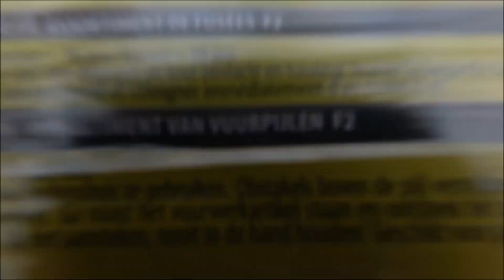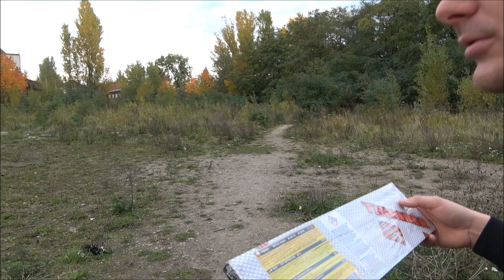Test Rakiet Thunder od Arka Fajerwerki, NOWOŚĆ 2019 PIROMAX!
Siemka dziś wlatuje nowość 2019 od Piromaxa! Miłego oglądania mordeczki :)

Drugi kanał gdzie Mnie znajdziecie i cały PYROGANG !

Wbijać do GRUPY na FB !

► Masz pytania? pisz śmiało w komentarzach :)